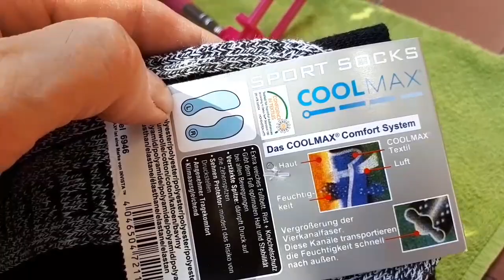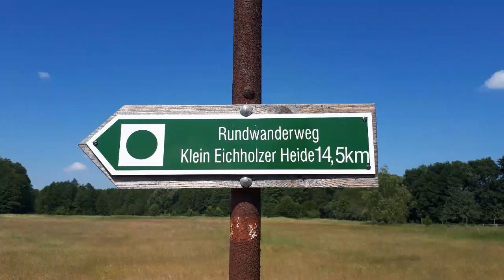52 Km Trainingslauf für den Megamarsch überlebt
Es war wieder so weit. Mein 2. große Trainingslauf für den Megamarsch ( Mamutmarsch ) 2018 war fällig. Diesmal schaffte ich die angestrebten 50 Km.